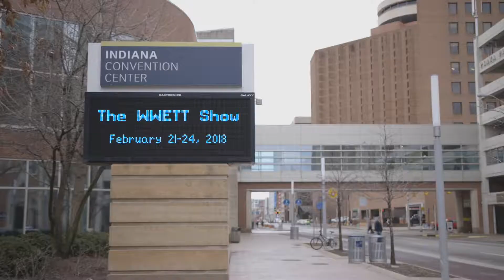About WWETT Live